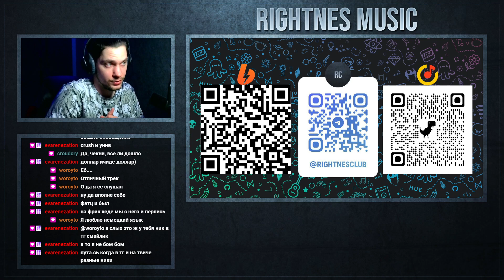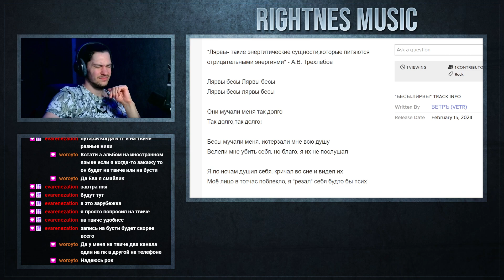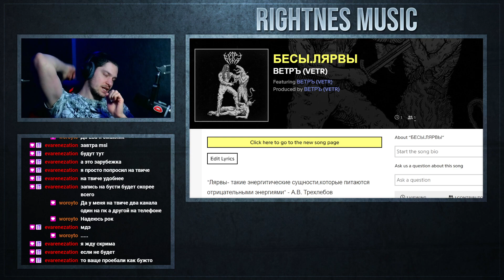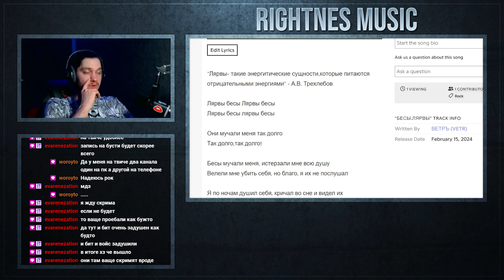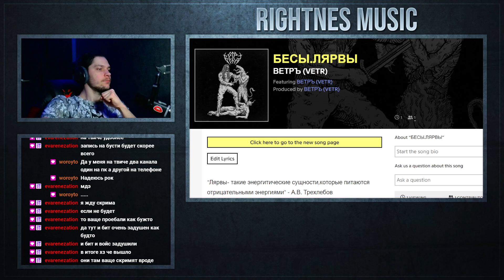ВЕТРЪ - Бесы.лярвы (реакция и разбор)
Слушаем, реагируем и разбираем:
ВЕТРЪ - Бесы.лярвы